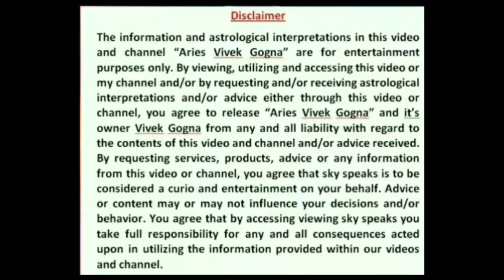6th house karakatva in astrology | जन्म कुंडली में छठा भाव